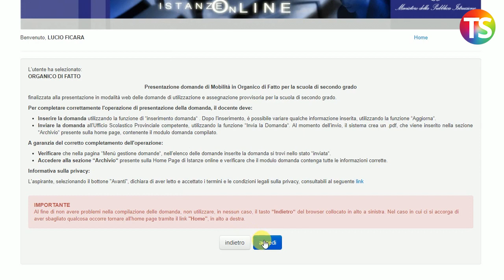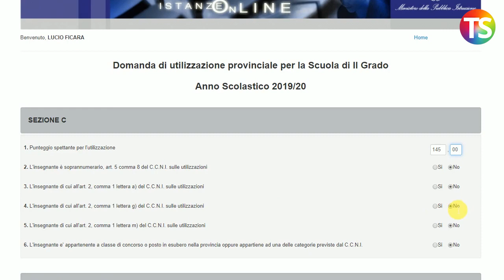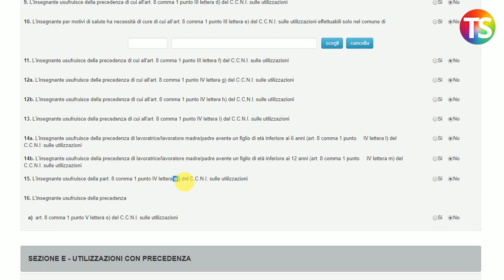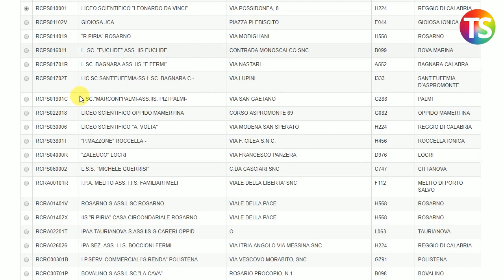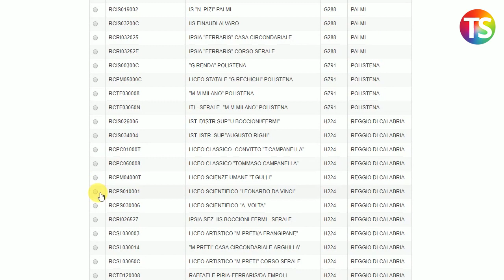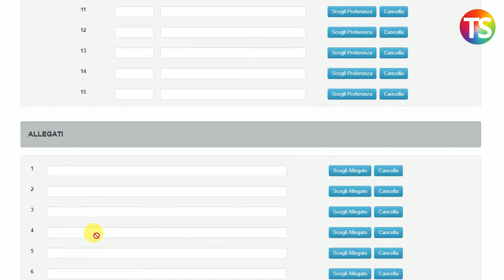Utilizzazione docenti sovrannumerari: come compilare la domanda